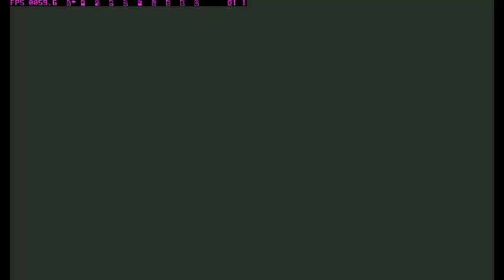SUIKODEN II | GAMEPLAY | PART 8 | MEETING VAMPIRE NECLORD AND STAR DRAGON SWORD 🦇🗡️🐉✨☄️🗿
00:00 Intro
00:13 Find way to get Ship
03:00 Roll Dice Chinchirorin
07:10 Get in the Ship after win Chinchirorin
11:10 Go to South Window and Meet Mayor Granmeyer
21:30 Neclord Playing Piano Cutscene
22:40 Going to North Window and Meeting Neclord for first time
33:30 Going to Cave of the Wind to get Star Dragon Sword
49:00 FIGHT STAR DRAGON SWORD
57:20 Outro